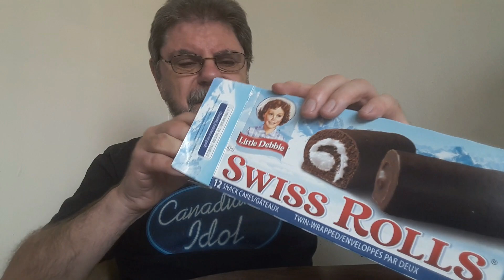Doc taste tests Little Debbie Swiss Rolls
Are Little Debbie Swiss Rolls any good?  Doc tells you if!